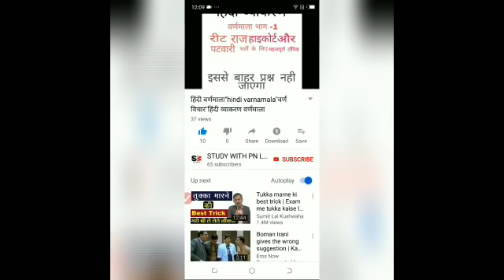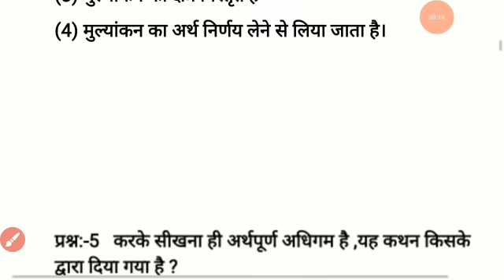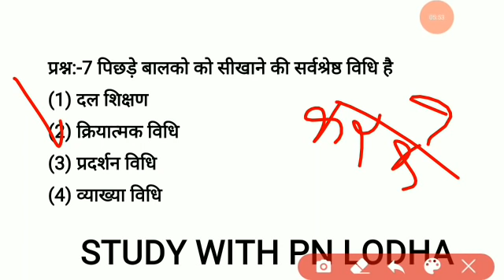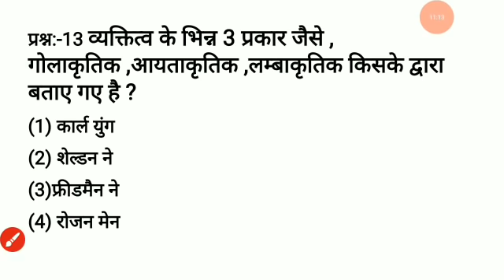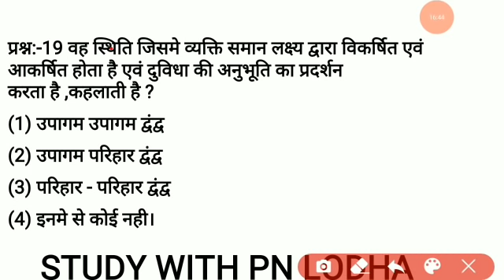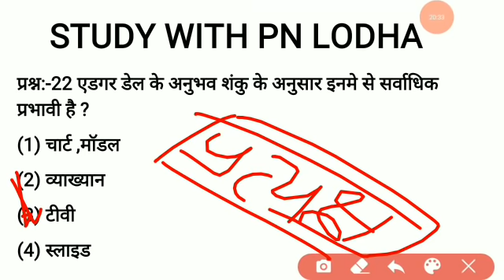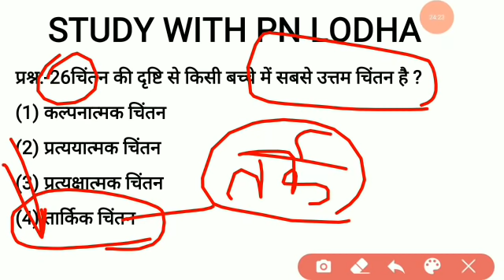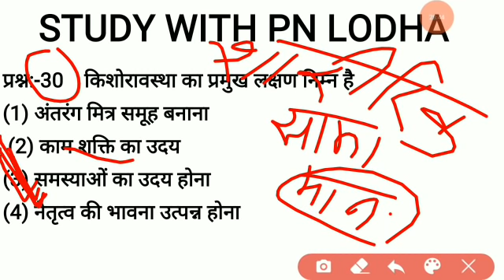Reet level 1 psychology paper/reet level 2 psychology paper/reet 2021 manovigyan paper